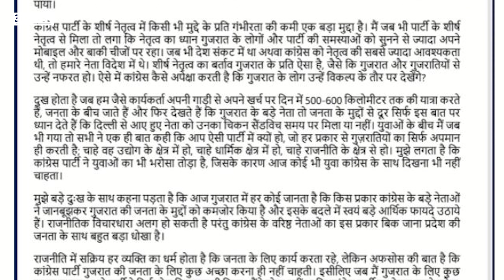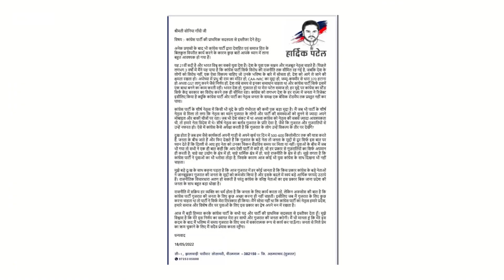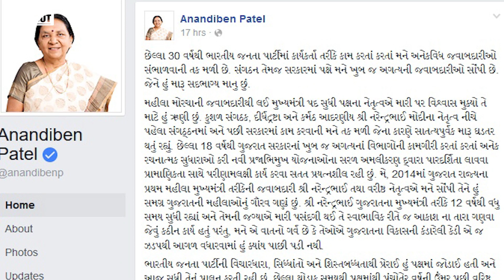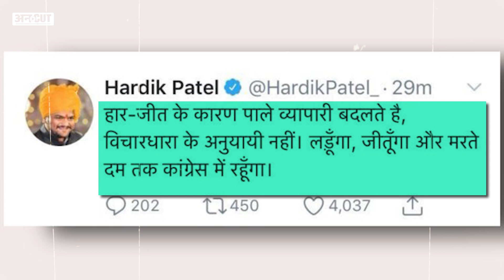Congress से निकले Hardik Patel को अपनाएंगे PM Modi-Amit Shah-Gujarat BJP, कौन होगा Patidar Leader?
गुजरात के बड़े पाटिदार नेताओं में शुमार हार्दिक पटेल ने कांग्रेस से इस्तीफा दे दिया है. हार्दिक पटेल का सोनिया गांधी को लिखे खत का जो मजमून है, उससे साफ है कि वो बीजेपी में जा सकते हैं. सवाल ये है कि क्या बीजेपी उस हार्दिक पटेल को अपने साथ लेकर आएगी, जिस हार्दिक पटेल ने गुजरात में पूरी बीजेपी और खास तौर से प्रधानमंत्री मोदी और गृहमंत्री अमित शाह के खिलाफ अकेले ही बड़ा मोर्चा खोल दिया था. क्या बीजेपी उस हार्दिक पटेल को अपनाएगी, जिसने बड़ा पाटीदार आंदोलन खड़ा किया और जिसकी वजह से नरेंद्र मोदी के प्रधानमंत्री बनने के बाद गुजरात की मुख्यमंत्री बनीं आनंदी बेन पटेल को इस्तीफा देना पड़ा था. और क्या अब गुजरात के मुख्यमंत्री भूपेंद्र भाई पटेल और गुजरात में विजय रूपाणी सरकार में उपमुख्यमंत्री रह चुके नितिन भाई पटेल जैसे बड़े पाटीदार नेता हार्दिक पटेल जैसे युवा पाटीदार नेता को अपने साथ रखने में सहज महसूस करेंगे, ये कुछ ऐसे सवाल हैं, जो हार्दिक पटेल के साथ ही बीजेपी के आलाकमान के सामने भी खड़े हैं. वीडियो में उनका जवाब तलाशने की कोशिश की है अविनाश राय ने.